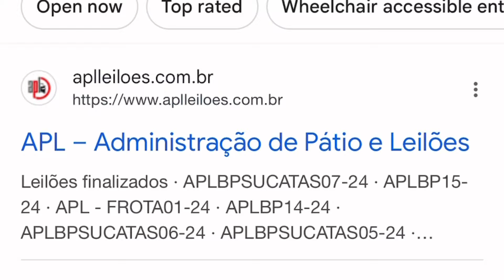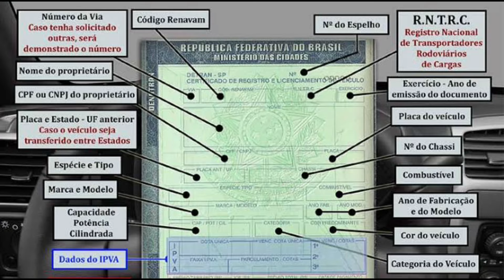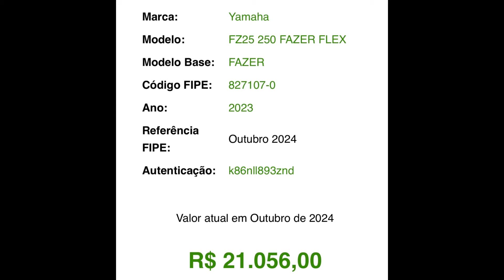Moto de Leilão da Dinheiro 💰 para de realizar o sonho dos outros e vá viver os seus - Mude sua mente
Algumas pessoas dizem que tudo é impossível na vida. Na verdade nada é fácil mesmo, porém, se não batalharmos e corrermos atrás dos nossos sonhos, tudo será ainda mais difícil. Neste vídeo mostro algumas oportunidades no leilão da APL leiloes, são motos que se encontram no estado do Rio de Janeiro e irão a leilão ainda neste mês.
Os valores que usei, podem variar, mas é uma base boa pra quem nunca participou de um leilão de motos ou de qualquer leilão que seja, da pra se ter uma boa noção de como funciona, ressalto também que usei o valor de tabela fipe apenas como base. Nem sempre é possível vender motos de leilão pelo valor de tabela fipe, as vezes pode ser vendido por menos ou até mesmo por mais, depende muito da negociação. Mas, esse é um tema para outro vídeo.
Espero que gostem, comentem se tiverem opinião contrária ou dúvidas. TMJ
Quanto gastei na 150 de leilão? 👇🏻